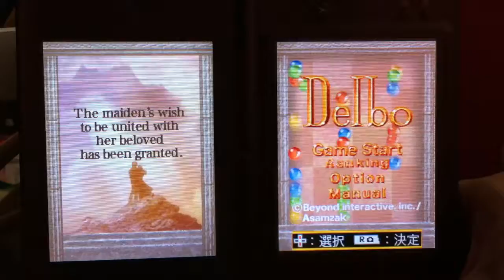Delbo隠しエンディング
DSi-Ware『Delbo』には、実は隠しエンディングがあります。
条件は、消したオーブの数が累計で500,000に達すること。
果たしてあなたは見れるかな？